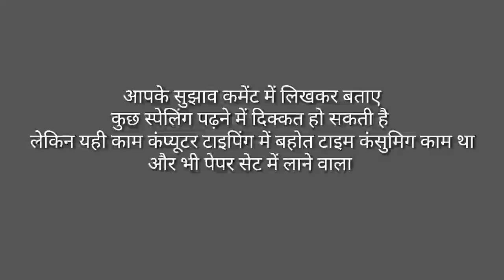Part - 1 || Previous papers with answers for upcoming government exams ||સિવિલ એન્જીનીયર માટે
Part - 1 || GPSC , additional assistant engineer 2016 question paper with answers (hand written)